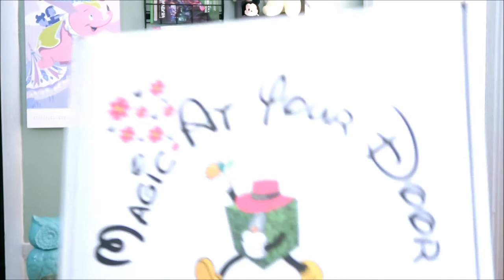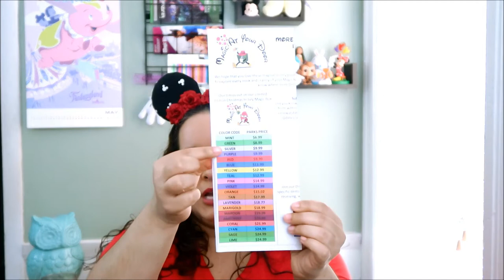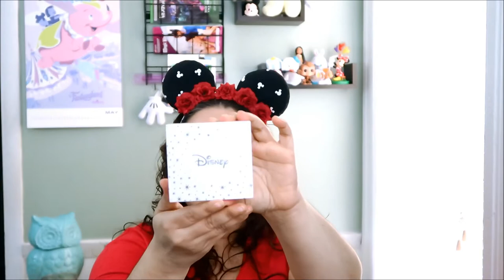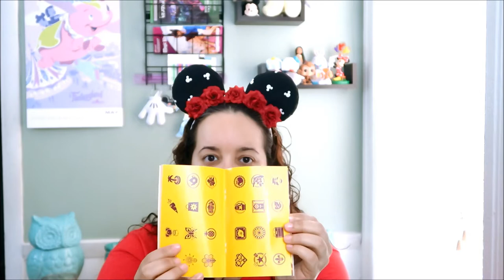NEW Magic at Your Door Unboxing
I hope you enjoyed this unboxing where I get a very cool Mickey Mouse fruit infuser pitcher. What was your favorite item? Have an amazing day ♥